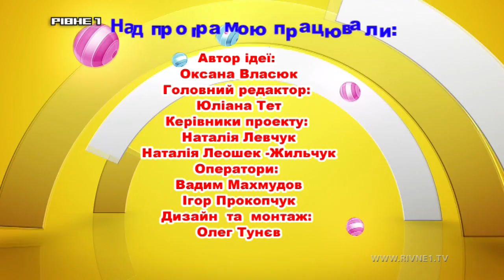Дитяча телестудія "Рівне 1" [219-й випуск] 2